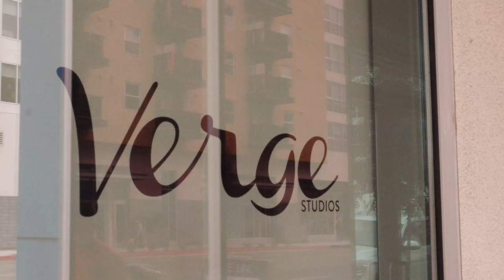Miles Brown Behind the Scenes with Michael Ferrera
Please turn those notifications on so you're not missing out on an opportunity to continuously Style Your Life!